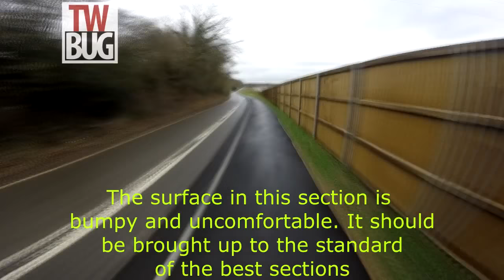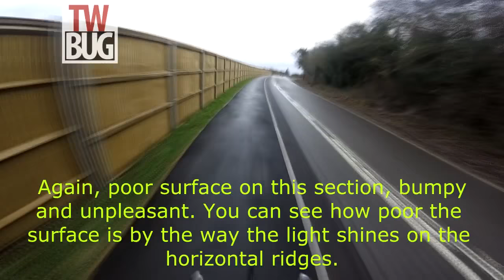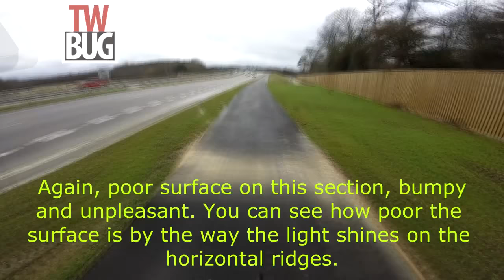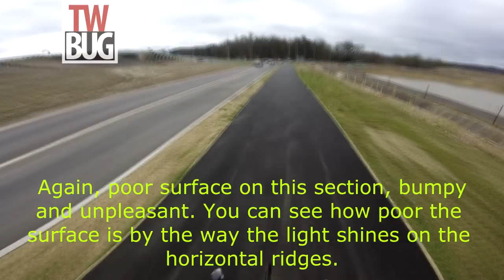A21 cycle route January 2018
Appraisal of the A21 cycle route from Tunbridge Wells to Tonbridge and back January 2018 by Paul Mason of the Tunbridge Wells Bicycle User's Group